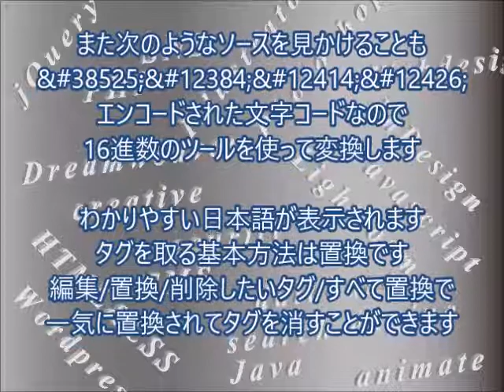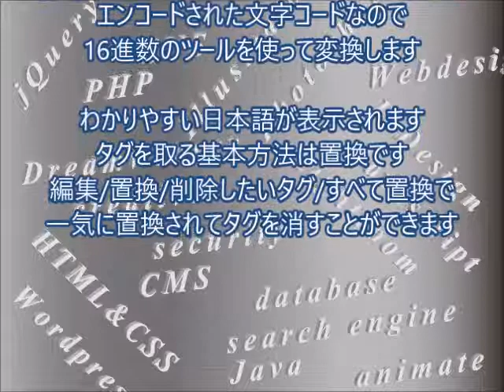Htmlタグを取る方法